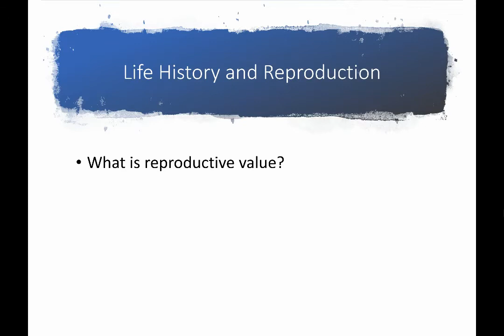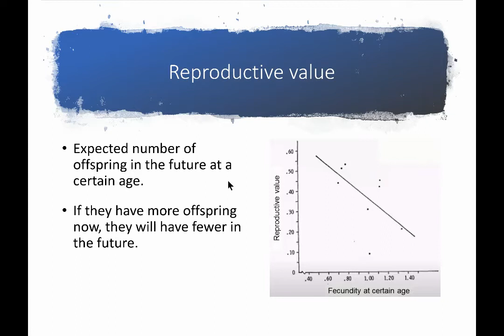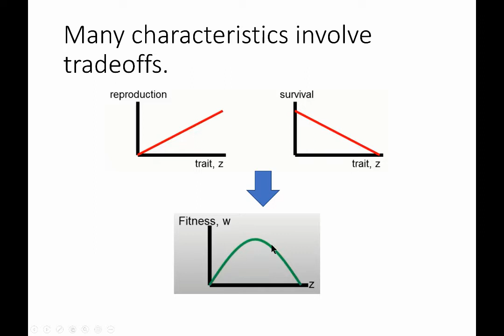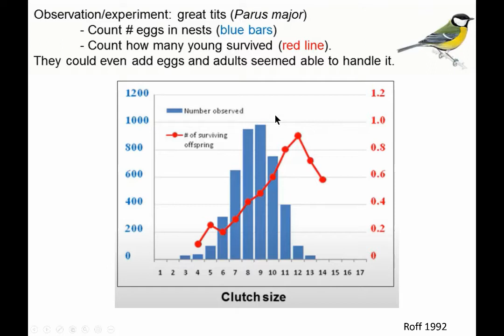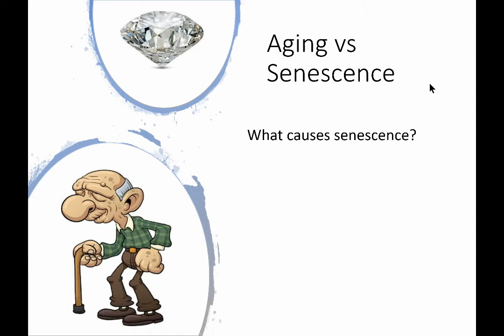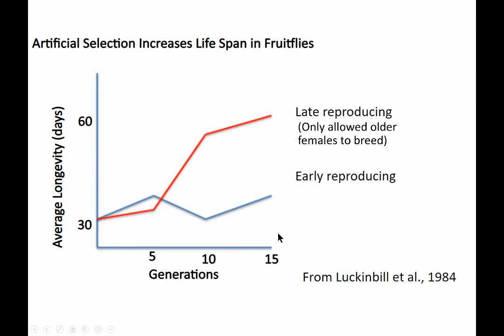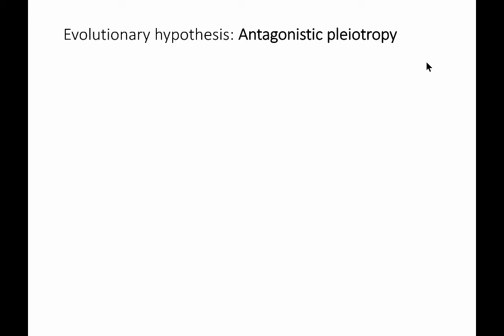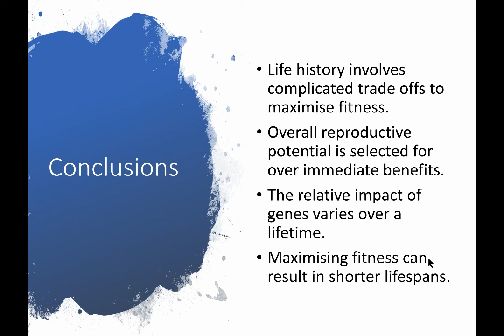Evolution and Strategy. Lecture 1: Life history and reproduction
If life is a game, what strategies help an organism to win? In this lecture we will consider many topic areas and address the following questions:
What is reproductive value?
What is the optimal number of offspring?
Why does getting old cause health problems?
Why does an optimal strategy normally involve compromise?

Special thanks to Dr Ashley Carter of California State University Long Beach. This lecture was adapted from his lectures on evolutionary biology